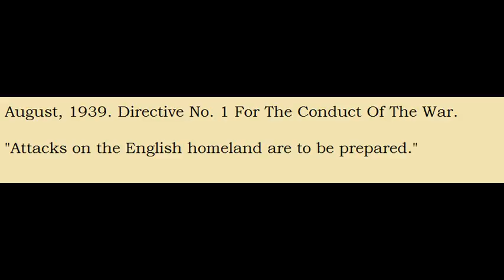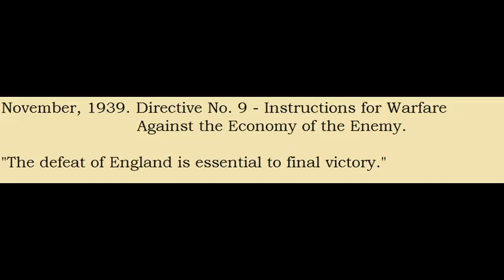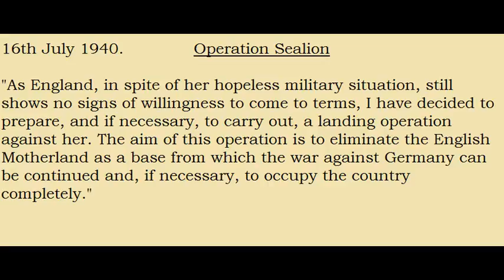Yorkshire and The Battle of Britain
Whilst most of the fighting during the Battle of Britain took place in the air above the South of England and the English Channel, Yorkshire made its own contribution to Britain's victory. This video is quite old and not up to my usual standards, but I'm glad that people still find value in it.